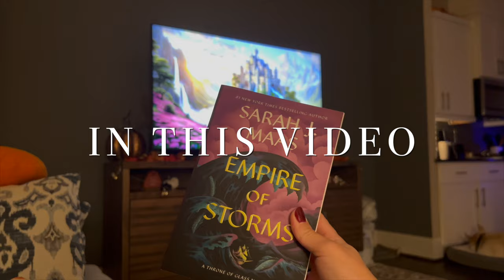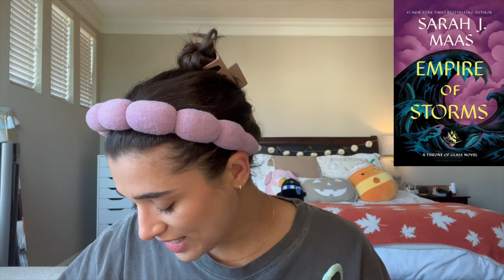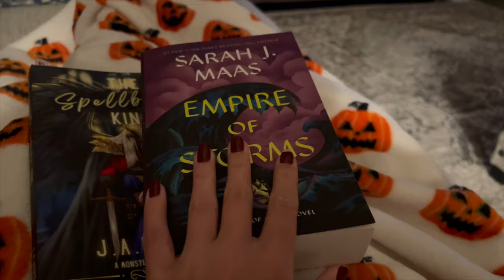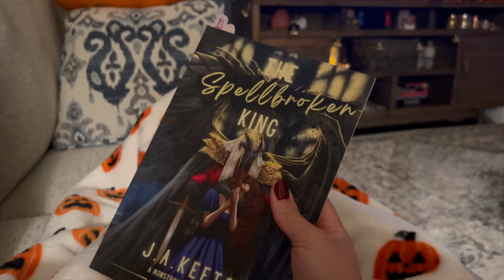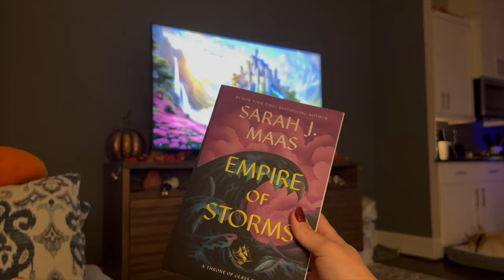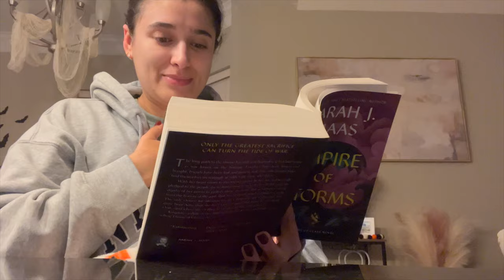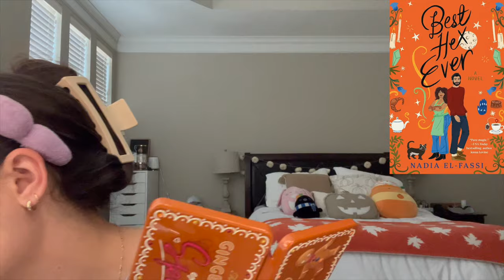LIFE LATELY: Cozy Book-ish Vlog + Fall Makeup Tutorial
Hi everybody! Today I’m bringing you a new vlog from the last few weeks where we chat about books I'm reading, shows I'm watching and a fall makeup tutorial. Hope you enjoy!
Timestamps:
00:00 Introduction
00:10 Welcome to the vlog
00:57 Let's chat about That Time I Yeeted a Love Potion at a Werewolf
01:28 Connect with me on Goodreads
02:15 What I'm Currently Reading
04:47 Date Night
04:56 Cozy reading
06:21 Saturday morning
06:47 Empire of Storms commentary (spoiler free)
07:26 Monday Night (emotional) Empire of Storms commentary😅
08:10 Fall eyeshadow tutorial & book chat
15:55 Don't forget to subscribe!